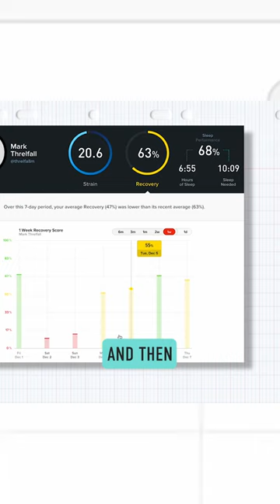What is the stage race effect? 🏃‍♂️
James and Mark's recovery actually went up when they did their 7 marathons in 7 weeks!